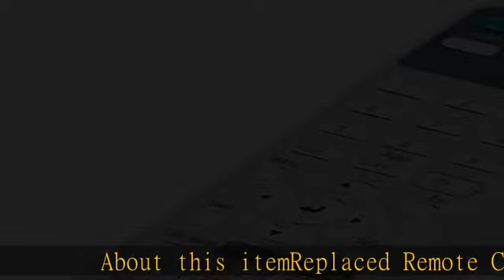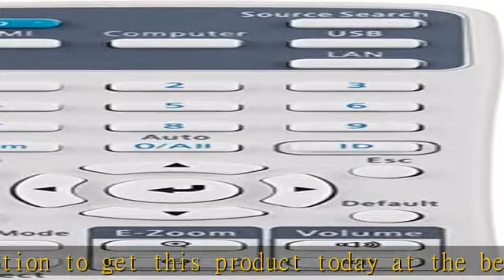Replaced Remote Control fit for Epson Home Cinema Projector V11H980020 Home Cinema 880 VS260 EX3280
Replaced Remote Control fit for Epson Home Cinema Projector V11H980020 Home Cinema 880 VS260 EX3280 EB-992F EB-W51 EB-FH06 EB-982W EB-X51 EB-WO6 EB-972 EB-E10 EB-X06 EB-118 EB-E20 EB-E01 EB-W49